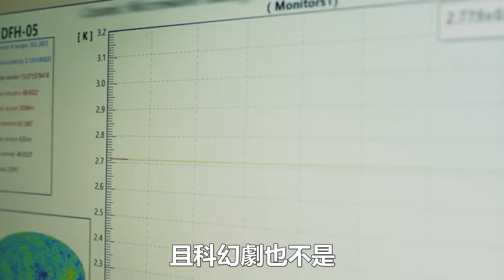比《錦繡安寧》強！不是明星主演、不是熱門題材，10部「播放指數意外很高」的劇！最后一部被罵慘卻贏了《玫瑰的故事》！#《錦繡安寧》任敏 張晚意#《春花焰》劉學義 吳謹言#《七夜雪》李沁 曾舜晞#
比《錦繡安寧》強！不是明星主演、不是熱門題材，10部「播放指數意外很高」的劇！最后一部被罵慘卻贏了《玫瑰的故事》！